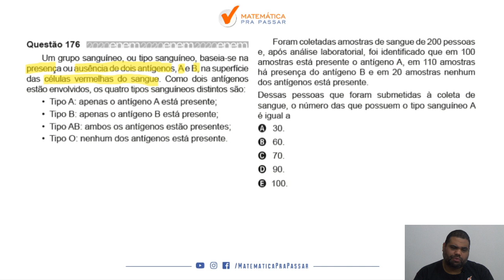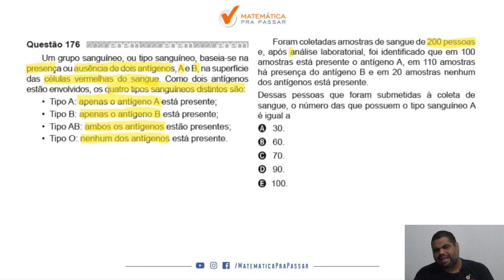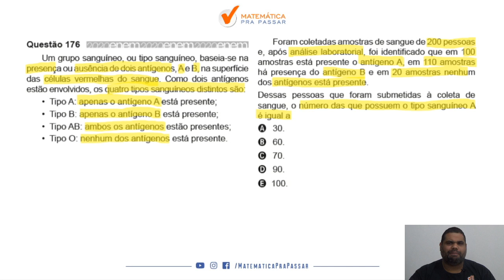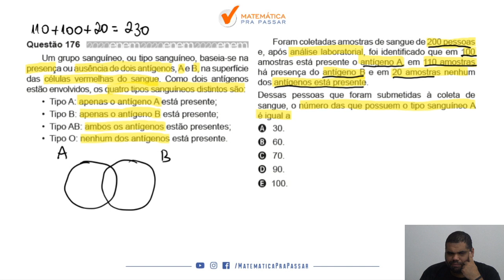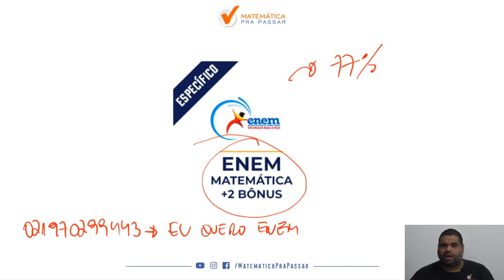🔴. Questão 176 | Prova Amarela | Matemática ENEM 2020 : Um grupo sanguíneo.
➤ Um grupo sanguíneo, ou tipo sanguíneo, baseia-se na presença ou ausência de dois antígenos, A e B, na superfície das células vermelhas do sangue. Como dois antígenos estão envolvidos, os quatro tipos sanguíneos distintos são:
• Tipo A: apenas o antígeno A está presente;
• Tipo B: apenas o antígeno B está presente;
• Tipo AB: ambos os antígenos estão presentes;
• Tipo O: nenhum dos antígenos está presente. Acesso em: 15 abr. 2012 (adaptado).
Foram coletadas amostras de sangue de 200 pessoas e, após análise laboratorial, foi identificado que em 100 amostras está presente o antígeno A, em 110 amostras há presença do antígeno B e em 20 amostras nenhum dos antígenos está presente.
Dessas pessoas que foram submetidas à coleta de sangue, o número das que possuem o tipo sanguíneo A é igual a